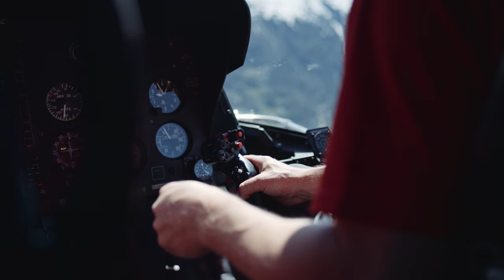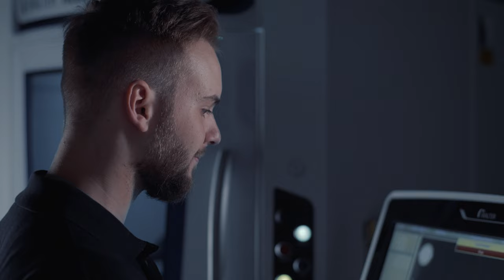GÜHRING I CHASING PERFECTION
Gühring has been involved in the development and production of PCD and PCBN-tipped tools for over 35 years. Since its establishment, this business
division has developed into one of the core strengths of the Swabian tool manufacturer. As a pioneer in the production of drilling tools, Gühring has gradually tapped into all machining types, from milling and threading to reaming and turning, and has become known for its expertise as a complete supplier.

Isensee Film is a production house passionate about meaningful stories.
We found our purpose in realizing international documentaries and commercials.

Isensee Film GmbH
Hanferstr. 28
79108 Freiburg

Geschäftsführer: Steffen Isensee & Jochen Isensee